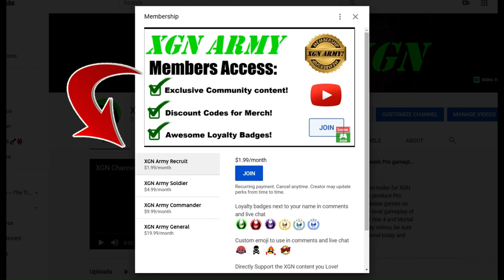MK1 how to unlock Geras Seconds to Burn skin and Seasonal gear (S1)!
MK1 how to unlock Geras Seconds to Burn skin (palette) and Seasonal gear on Xbox Series X. Mortal Kombat 1 Geras skins and gear are seasonal items that can be purchased with seasonal currency in the MK Store.